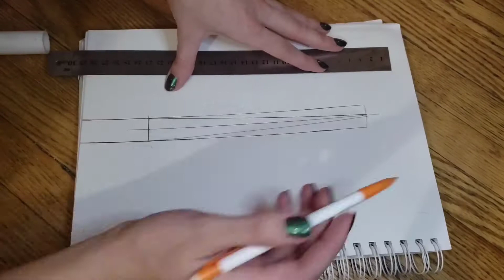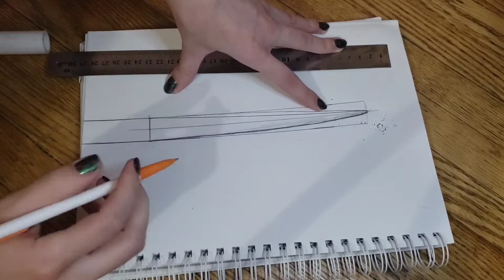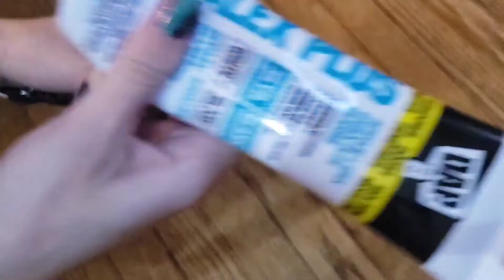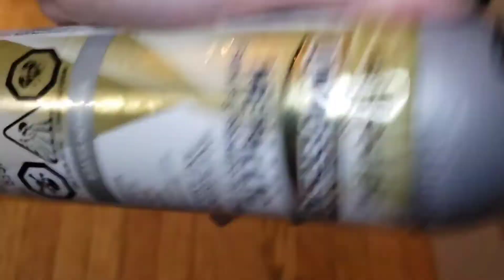Beskar Mandalorian Spear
Join me for a quick mando spear craft! Materials: worbla and foam